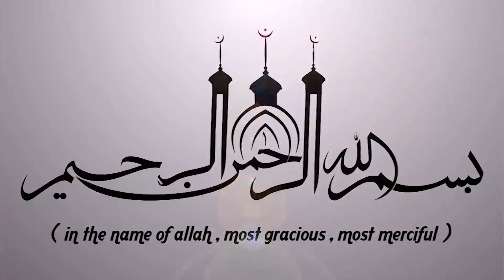ആഹിറത്തിൽ പെൺമക്കളെ കൊണ്ട് മാതാപിതാക്കൾക്കുണ്ടാകുന്ന നേട്ടങ്ങൾ || RAMALAN ISLAMIC SPEECH 2020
ആഹിറത്തിൽ പെൺമക്കളെ കൊണ്ട് മാതാപിതാക്കൾക്കുണ്ടാകുന്ന നേട്ടങ്ങൾ || ISLAMIC SPEECH IN MALAYALAM | ASHARAF RAHMANI CHOWKI | ISLAMICSPEECHTV.COM | | SUPER ISLAMIC SPEECH IN MALAYALAM 2020 | LATEST ISLAMIC SPEECH MALAYALAM | RAMALAN SPEECH 2020